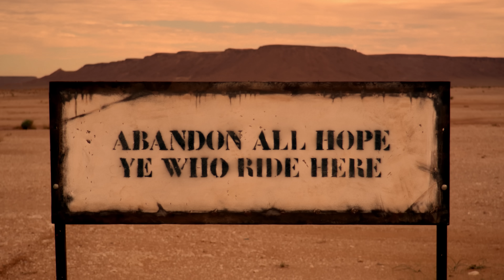2025 Yamaha Ténéré 700 Rally: Push your limits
Introducing the new Ténéré 700 Rally, the ultimate middleweight adventure bike. Born from rally raid racing and descendant of the iconic Paris Dakar winning bikes of the 80s and 90s, this latest iteration of the legendary Ténéré is the most hardcore ever built by Yamaha.

Powered by the torquey CP2 motor and equipped with light yet super tough chassis components, the 2025 Ténéré 700 Rally is the motorcycle for riders who want to live life without limits.